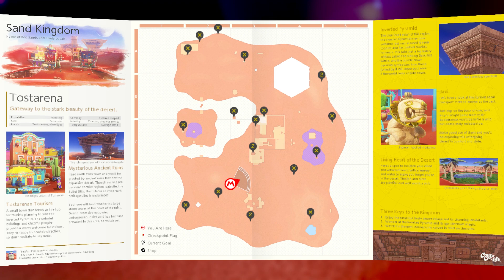SUPER MARIO ODYSSEY - 20 Power Moon's [Sand Kingdom] - Nintendo Switch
thereal8bittheater